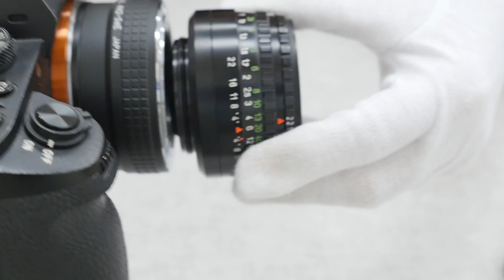【AB】メーヤーオプティク ドミプラン | Meyer-Optik Domiplan 50mm F2.8 M42マウント